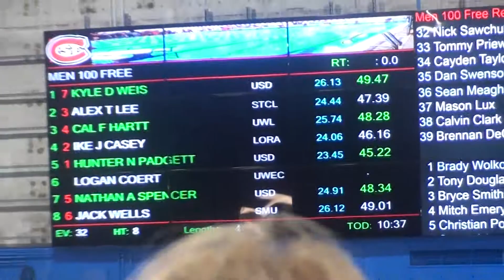ri men 100 free prelim jake